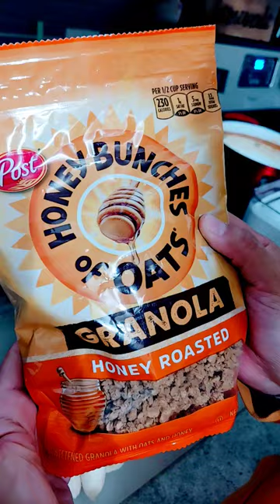overnight oats for Bebe and I 😋